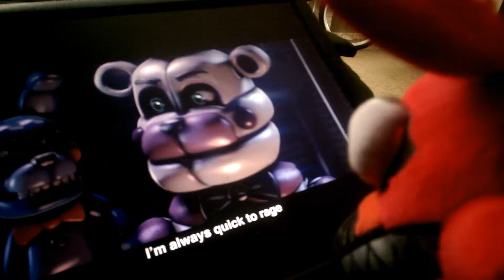Nightmare foxy reacts to you can't hide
Yes next one foxy loves it he is reacting to you can't hide as foxy says that it's a funtime Freddy song which is true hope you enjoy